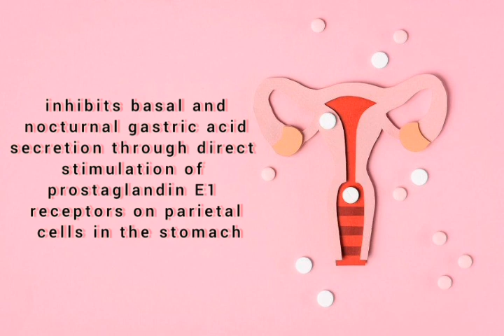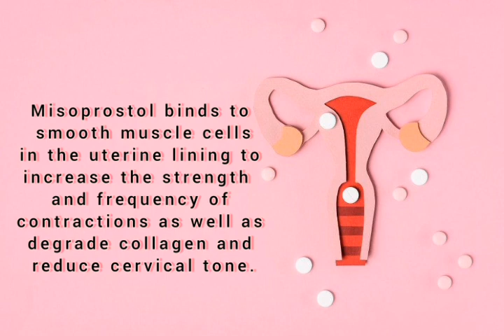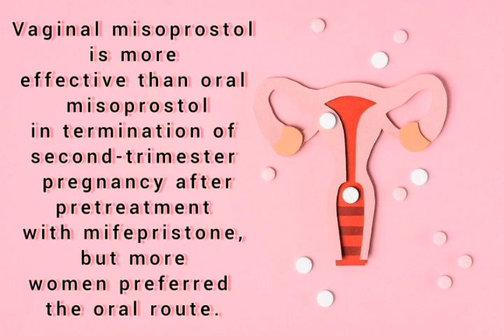"Understanding Misoprostol: Its Uses and Side Effects#MedicalAbortion#Gynecology#WomensHealth#ProLif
Misoprostol is a medication used to prevent and treat stomach ulcers, but it is also commonly used for other medical purposes, such as inducing labor or terminating a pregnancy.

Misoprostol works by reducing the production of stomach acid, which helps to prevent or heal ulcers. It also has the ability to stimulate uterine contractions, which is why it is sometimes used to induce labor or to terminate a pregnancy. In addition, it has been shown to be effective in treating postpartum hemorrhage and in ripening the cervix prior to labor induction.

When taken for stomach ulcers, misoprostol is typically administered orally, usually in combination with other medications. The usual dosage is four times a day, with food, for up to eight weeks. When used for inducing labor or terminating a pregnancy, misoprostol is typically administered vaginally or orally, depending on the situation.

It is important to note that misoprostol should only be used under the guidance of a healthcare provider, as it can have serious side effects, including cramping, nausea, vomiting, diarrhea, and heavy bleeding. It is also important to use appropriate precautions to prevent pregnancy during and after taking misoprostol, as it can cause birth defects if taken during pregnancy.

In summary, Misoprostol is a medication used for preventing and treating stomach ulcers, inducing labor, terminating pregnancies, treating postpartum hemorrhage and ripening the cervix. However, it should only be used under the guidance of a healthcare provider due to its potential side effects and risks

"Understanding Misoprostol: Its Uses and Side Effects"
"Misoprostol: A Guide to Inducing Labor Safely"
"Terminating Pregnancy with Misoprostol: What You Need to Know"
"Treating Stomach Ulcers with Misoprostol: How it Works"
"Misoprostol for Postpartum Hemorrhage: What You Should Know"
"Ripening the Cervix with Misoprostol: Benefits and Risks"
"Misoprostol Dosage and Administration: A Step-by-Step Guide"
"Misoprostol and Birth Defects: Understanding the Risks"
"Misoprostol vs. Other Induction Methods: Pros and Cons"
"Misoprostol for Medical Emergencies: When to Use It"

Misoprostol for treating missed miscarriage
Misoprostol as an alternative to surgical abortion
Misoprostol for treating incomplete abortion
Misoprostol for preventing postpartum hemorrhage
Misoprostol for cervical priming before IUD insertion
Misoprostol for management of molar pregnancy
Misoprostol for treatment of peptic ulcer disease
Misoprostol for reducing the risk of gastric ulcers from NSAIDs
Misoprostol for inducing labor in late-term pregnancy
Misoprostol for management of uterine fibroids
Misoprostol for treatment of endometritis
Misoprostol for treatment of cervical dysplasia
Misoprostol for preventing uterine perforation during D&C procedure
Misoprostol for management of post-abortion complications
Misoprostol for treatment of
Misoprostol for cervical ripening before vacuum aspiration
Misoprostol for managing second trimester abortion
Misoprostol for reducing the risk of maternal death during unsafe abortion procedures